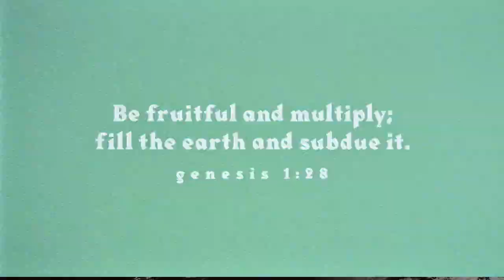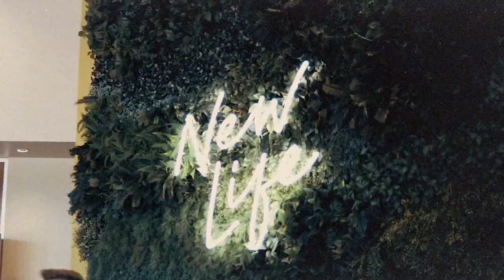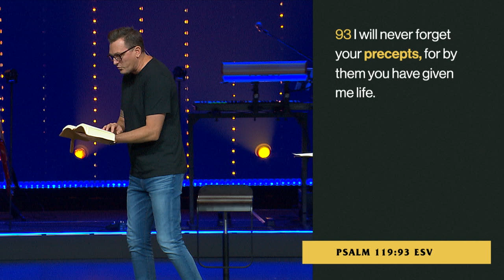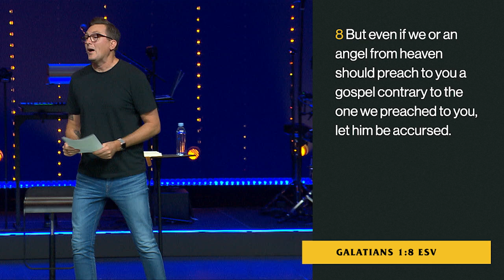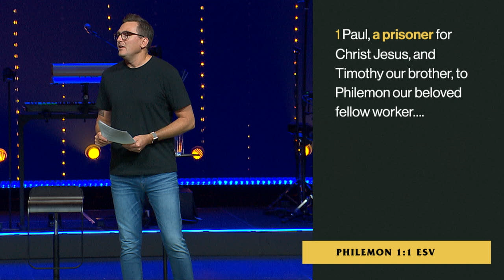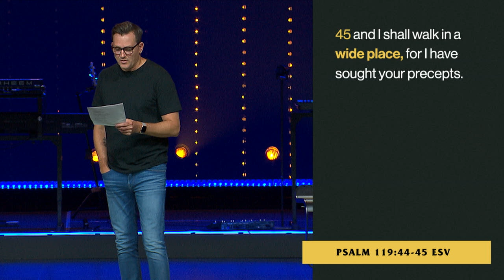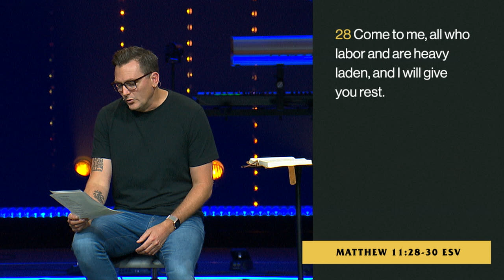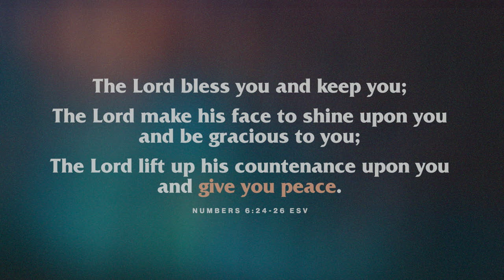Psalm 119: Understanding the Beauty of Scripture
Psalm 119 is 176 verses of praise for the Word of God. It reminds us of the beauty and wisdom of God’s Word in written form, and it reminds us that we must strive to be people of the Book. The primary way God has chosen to reveal Himself is through His Word, so we better be reading it! Join us for the final week of our series “Summer in the Psalms."

Worship: 0:00:00
Message: 0:22:01